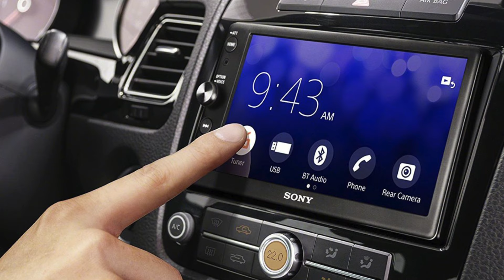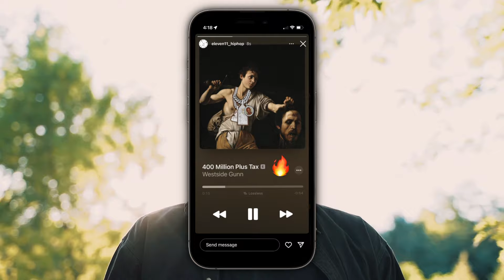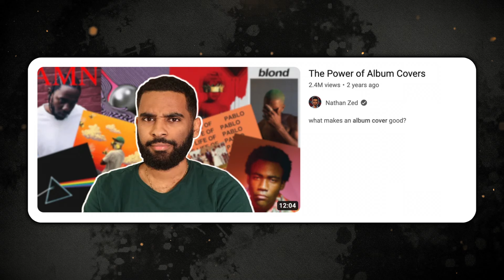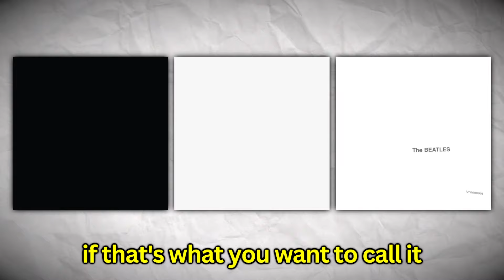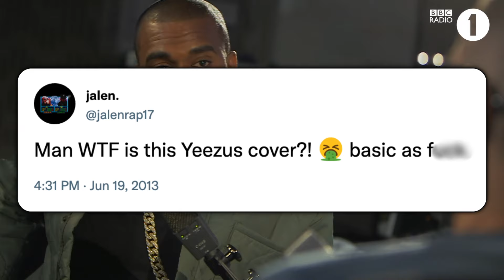Album Covers Matter More Than You Think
Album cover art is so much more than just a picture. While a great album cover can add to the music and story of a project... a bad album cover does the exact opposite. In this video we see why album covers are so important.

0:00 Intro
0:55 Why Cover Art Is So Important
2:27 The Best Album Covers
4:55 The Worst Album Covers